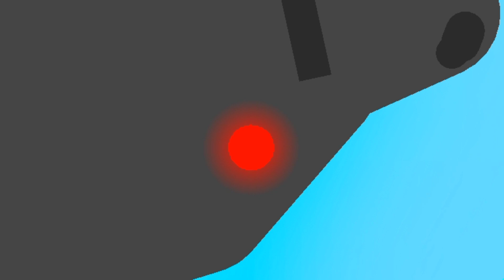godzilla vs mechagodzilla (short fight)